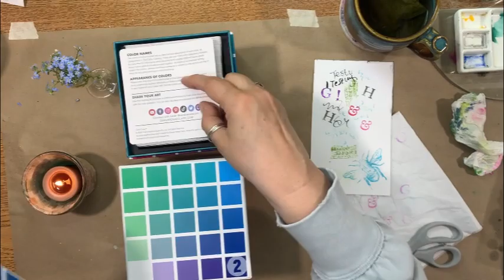Art Haul Video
Tamara Laporte website, sign up for the Kaleidoscope free taster classes mentioned in this video.